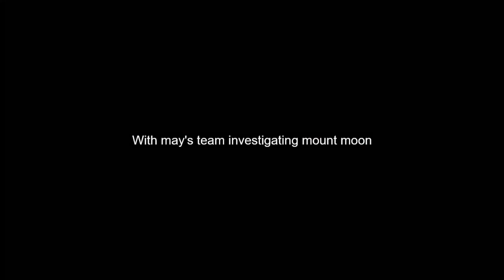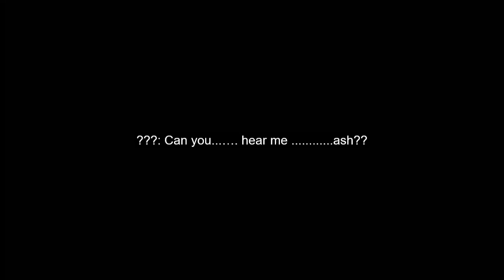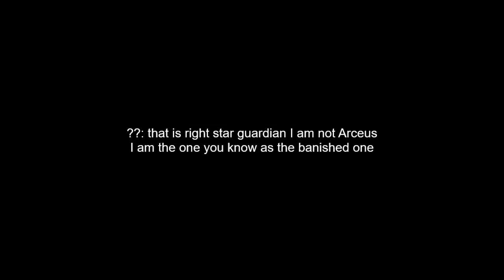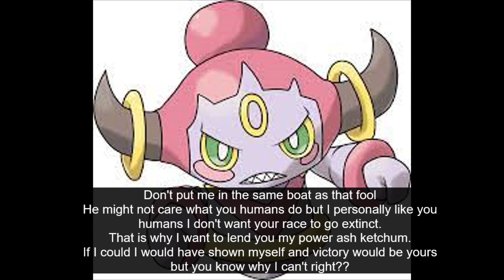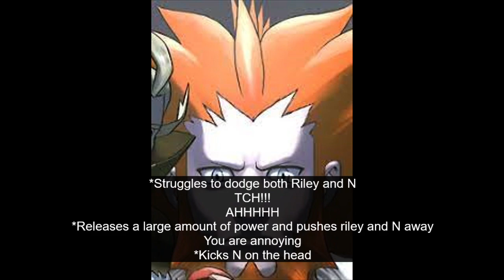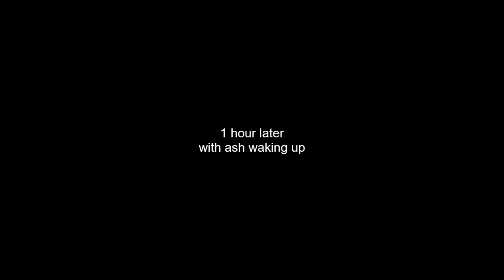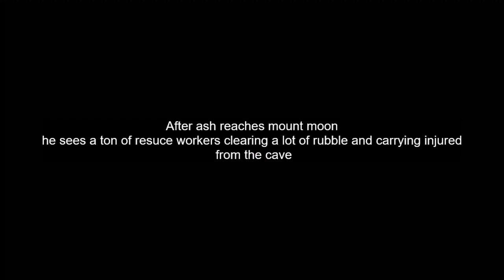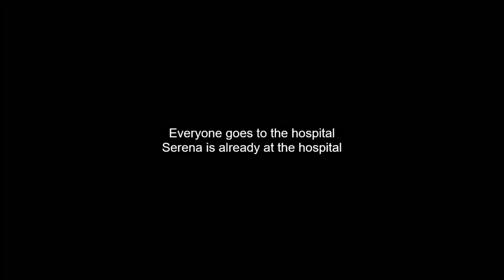pokemon Return of the Heroes s2ep16